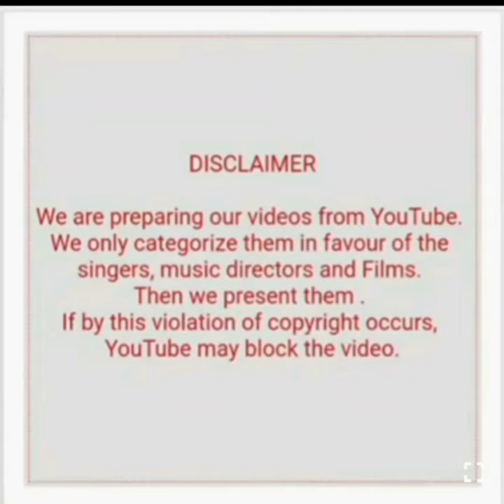KALYANJI-ANANDJI WITH MUKESH DUETS (PART 1)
1) Mai hoo mast madari (Madari)
2) Tujhe chand kahoo ya phool (Sunahri nagin)